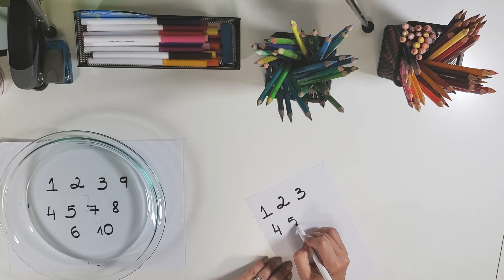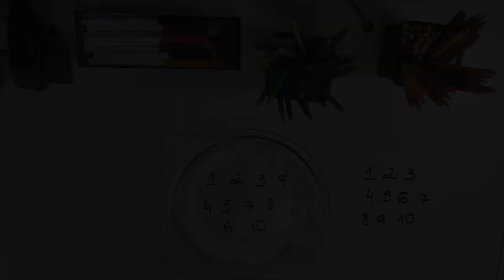ATIVIDADE INFANTIL 2 ANOS - NÚMEROS ESCONDIDOS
Idade: à partir de 2 anos e meio
Foco: Coordenação motora fina, reconhecimentos de números, concentração, auto controle e linguagem

Nessa atividade o foco principal é o reconhecimento dos números e o alto controle da criança utilizando materiais que são comuns e provavelmente ao alcance de todos em casa. Nós utilizamos o sal como elemento sensorial pois através desses elementos a capacidade de aprender e reter informações é potencializada.

O que você vai precisar:
✅ Travessa de vidro
✅ Folha de papel
✅ Canetinhas
✅ Sal
✅ Qualquer pincel

Instruções :
1️⃣ Escreva os números no papel com uma cantinha escura
2️⃣ Coloque o papel exatamente embaixo da travessa, para que os número possam ser vistos no fundo
3️⃣ Coloque o sal dentro da travessa para cobrir seu fundo inteiro
4️⃣ Em um outro papel escreva os mesmos números e ponha ao lado
5️⃣ Com o pincel a criança começa a procurar os números escondidos e a medida que os acha vai marcando no papel ao lado. É muito importante que a medida que forem encontrando os números, você repita o nome em voz alta para o estímulo da linguagem e função cognitiva da criança
6️⃣ Divirtam-se !!!